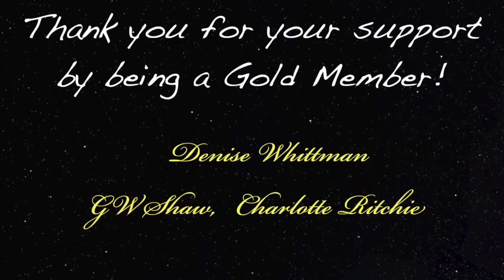Man Experiences A Walk-In Years After His NDE - Steve Noack - Near Death Experience 440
Podcast guest 440 is Steve Noack. Steve was previously my guest and we talked about his 2 NDE experiences. Today he returns to tell more about what happened during his near-death experience.

Digibyte  DMsrBPRJqMaVG8CdKWZtSnqRzCU7t92khE
Shiba      0x0ffE1bdA5B6E3e6e5DA6490eaafB7a6E97DF7dEe
Eth.         0x0ffE1bdA5B6E3e6e5DA6490eaafB7a6E97DF7dEe